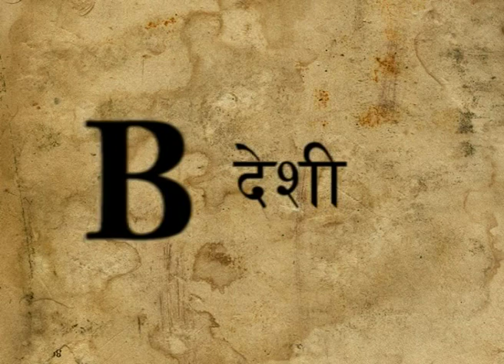hits fm 91.2 short film (swadesh bidesh)